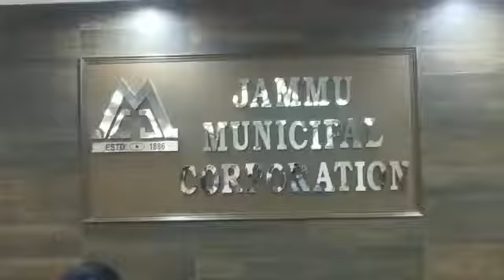Mayour press meet